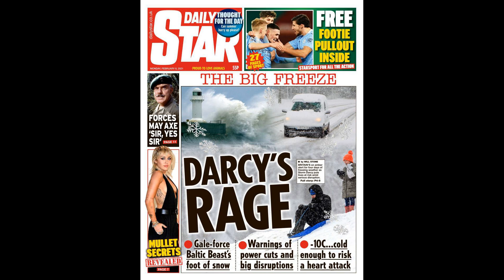Deeney reveals dad once picked him up with man locked in the boot